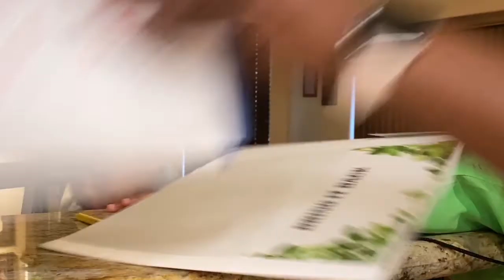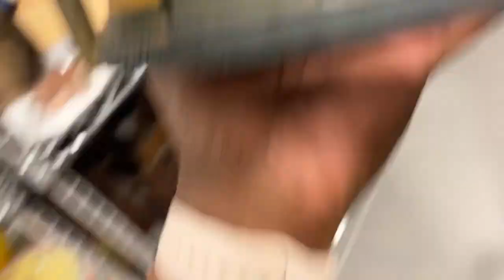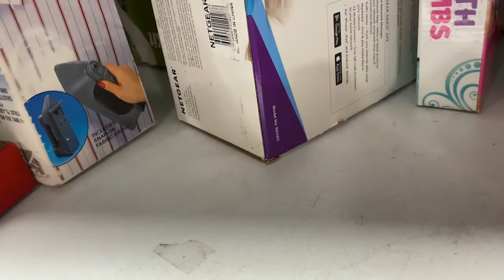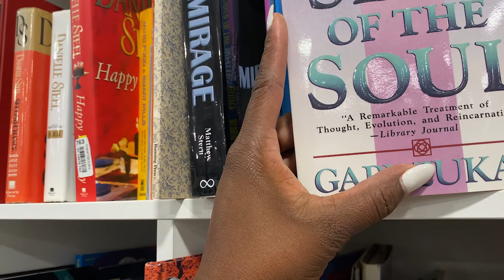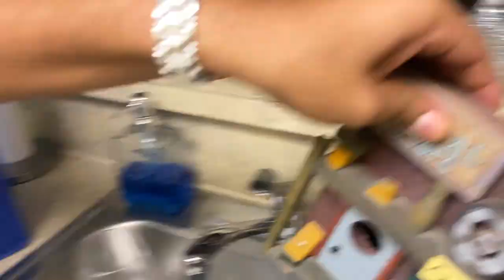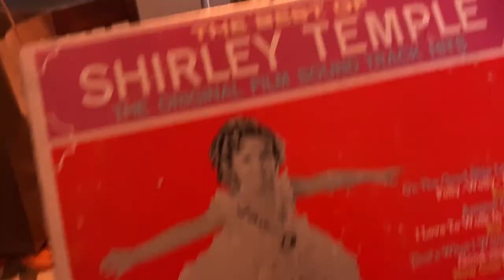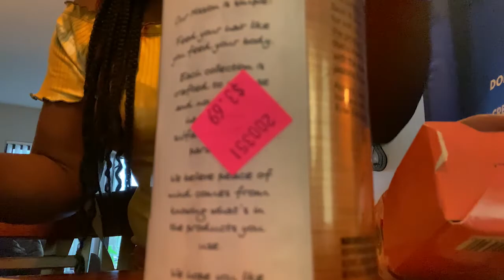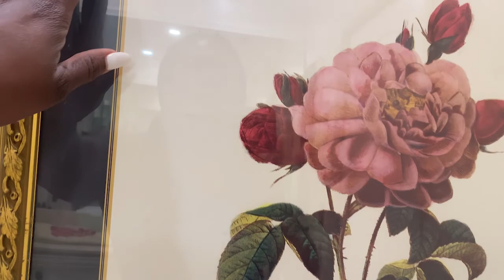Come thrifting WITH ME and the bestie- GOODWILL HAUL..BRUNCH...DAILY VLOG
Come thrifting WITH ME and the bestie- Just another day in the life with DEE, come with me today while I get a few things done. then I have a special surprise for you all, you get to meet MY BESTIE!!!